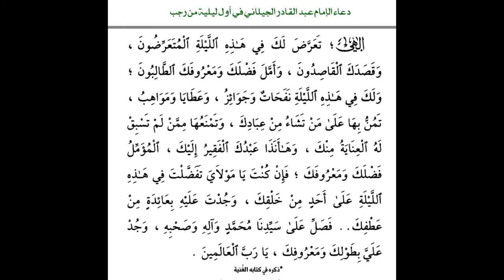دعاء أول رجب للإمام عبد القادر الجيلانى